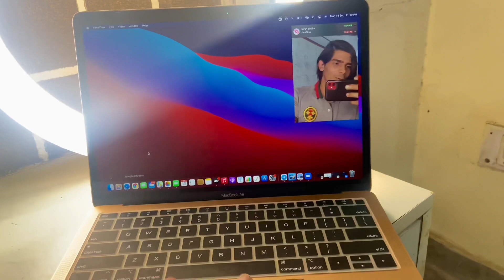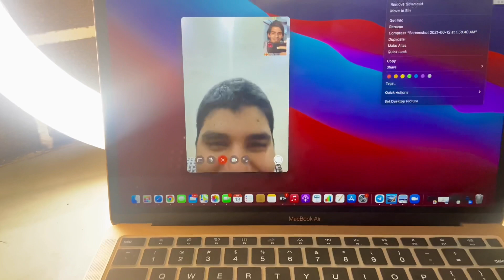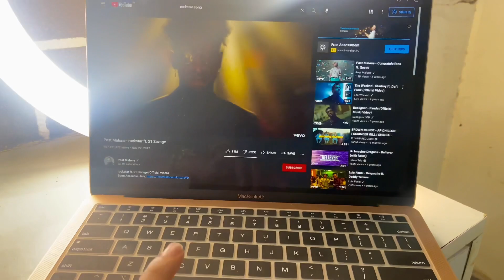Unboxing macbook air india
Today we are unboxing MacBook Air which we Recently Bought..
Watch the Video till the Last to See my New Armani Exchange Lower..